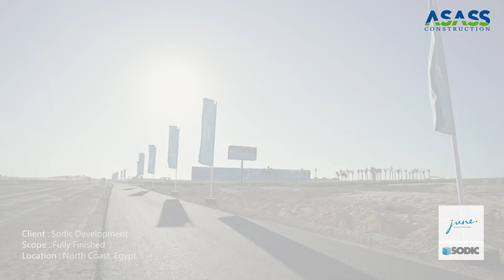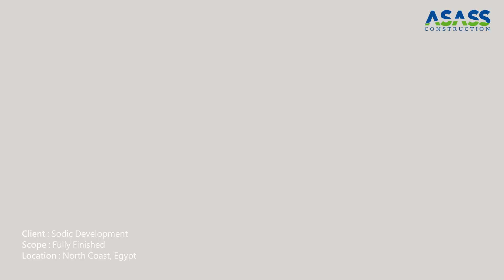June - North Coast- Site Updates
Project: June
Client: Sodic Developments
Scope: TurnKey Project
Consultant: Active Brains Consulting Group.
Location: North Coast, Egypt.